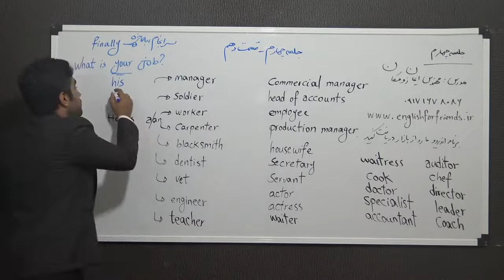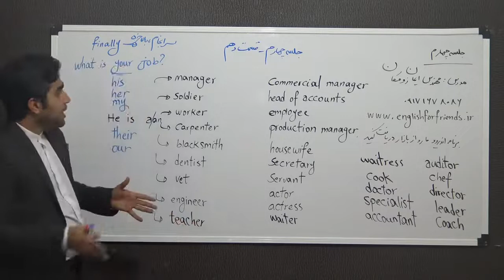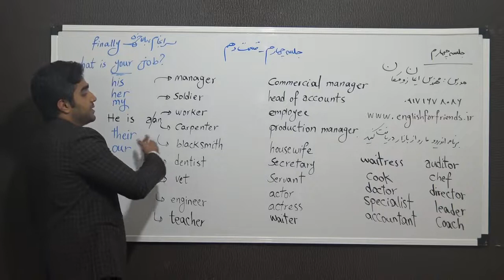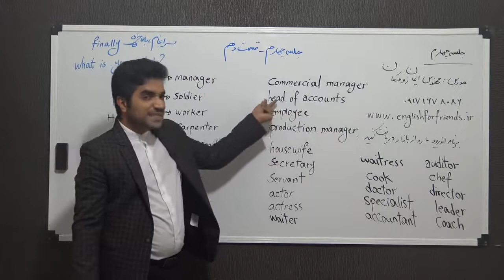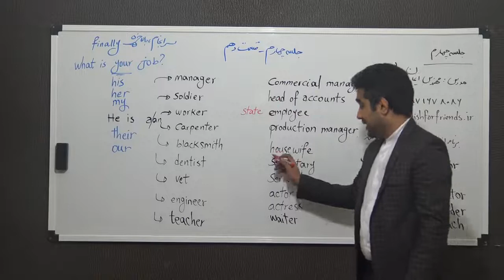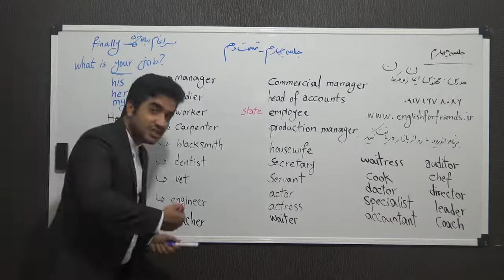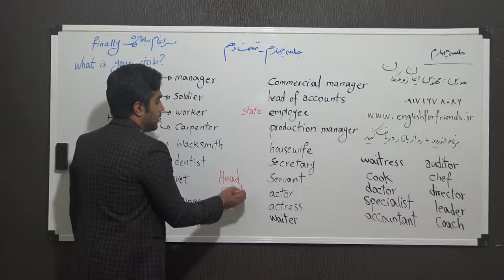قسمت سی و چهارم آموزش مکالمه انگلیسی 🔥